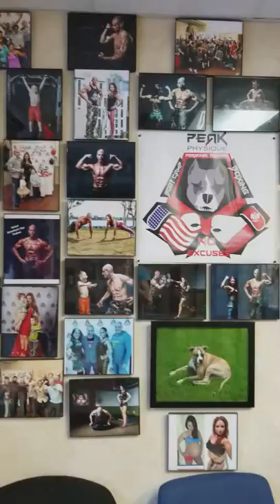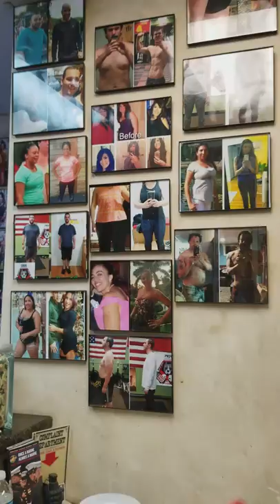Where is Peak Physique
Peak Physique Training in Nanuet NY